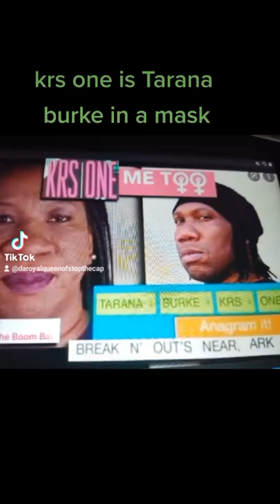KRS ONE is tarana Burke